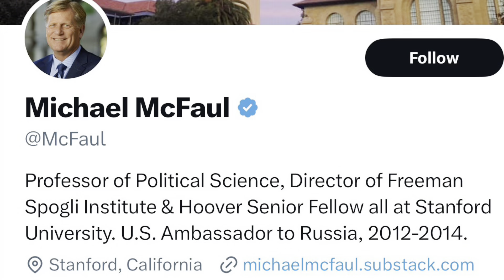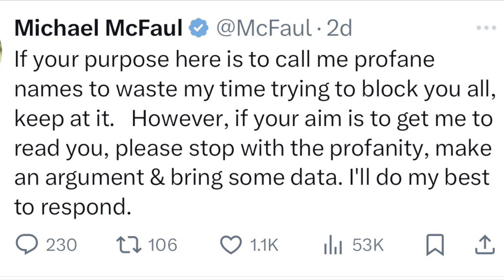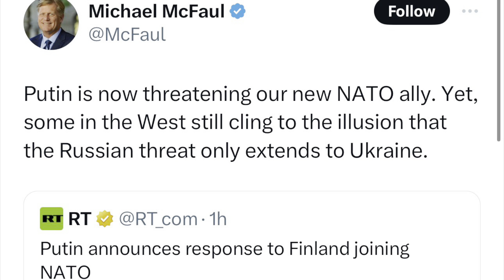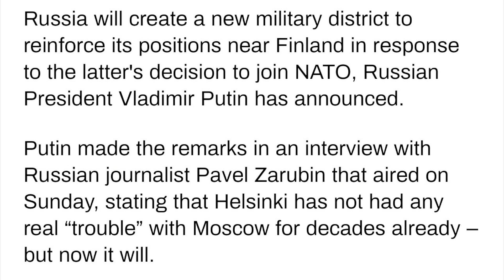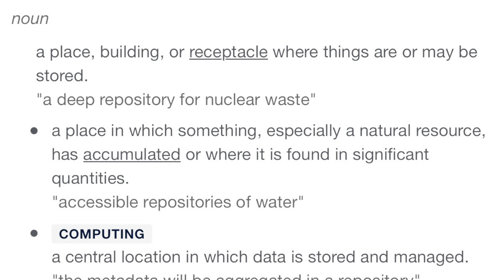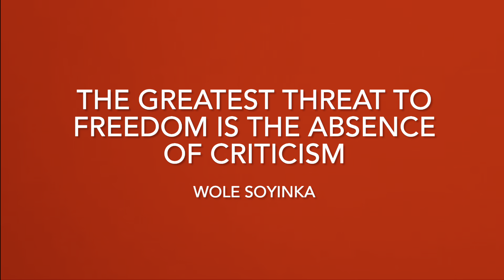Inching Towards WW3! Putin Threatens Finland for Joining NATO? Viva Frei Vlawg